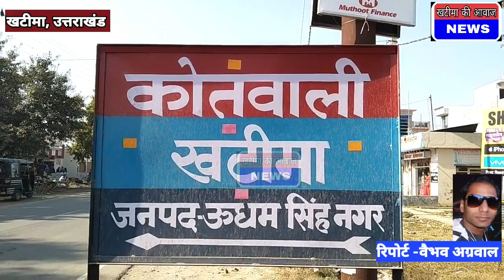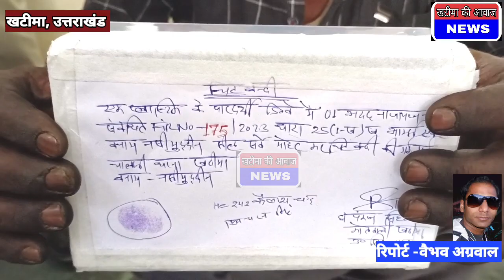पुलिस ने दो आरोपियों को भेजा जेल। do aaropi girftaar।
police ne do aaropiyo ko bheja jail
do aaropi giraftaar
police ne pakda apradhi
police ne pakda varanti